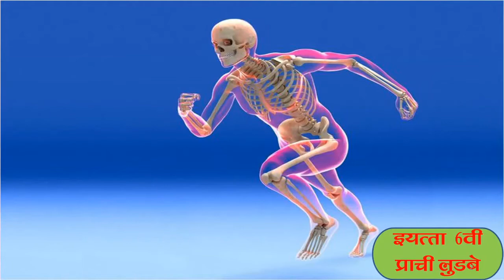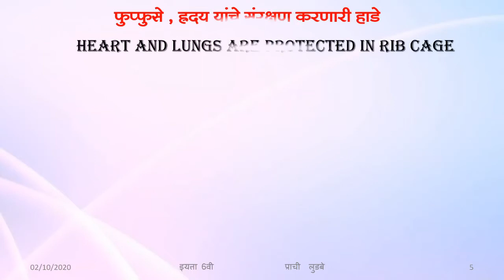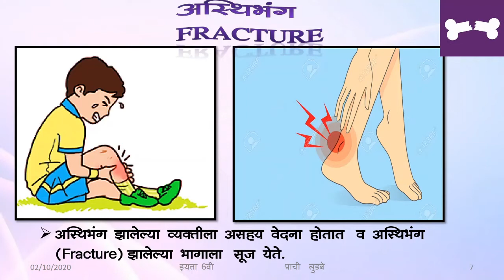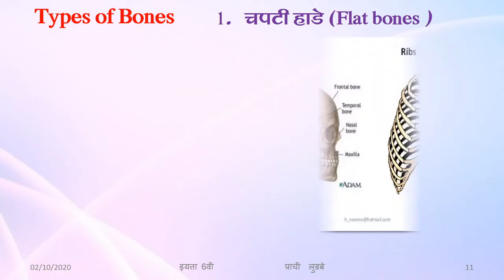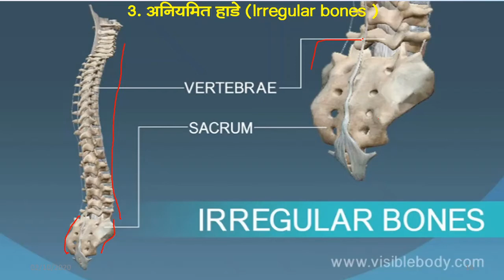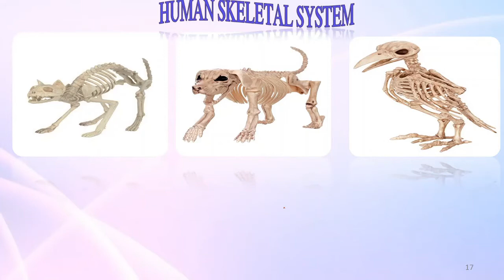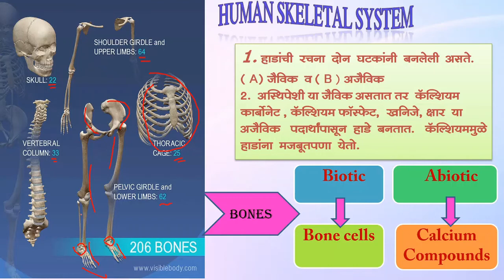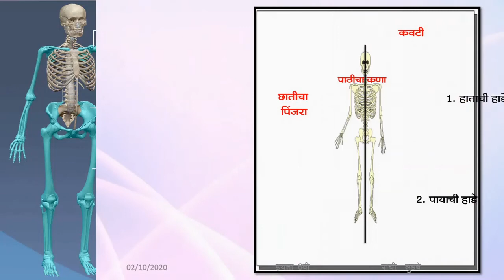BMC. edu.Std.- 6th Sub. - Science - Our Skeletal System and the skin ( Part 1 )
दिनांक :- ०३/१०/२०२०
इयत्ता :- सहावी
विषय:-  सामान्य विज्ञान
अध्ययन घटक :-  आपली अस्ठीसंस्था  व त्वचा
नोडल ऑफिसर :- श्रीम. निशा साळुंके